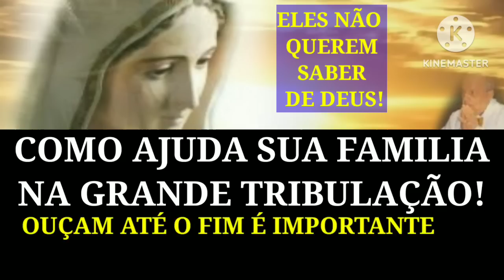O FIM DOS TEMPOS PROFECIAS DO PE.GOBBI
MUITOS SE PERDERAM O FIM DOS TEMPOS A GRANDE TRIBULAÇÃO